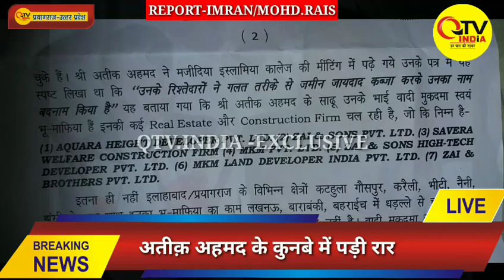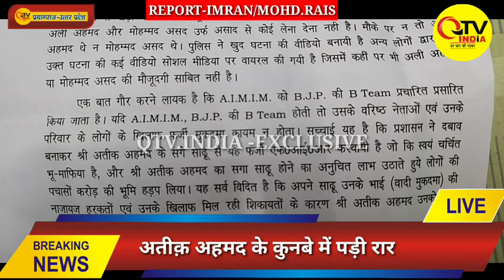अतीक़ के बेटे के समर्थन में AIMIM,अली पर अब इनाम घोषित करने की हो रही तैयारी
AIMIM in support of Atiq's son, Ali is now preparing to declare a reward